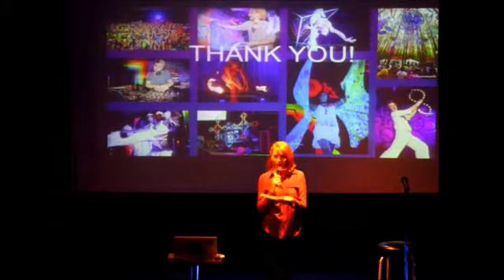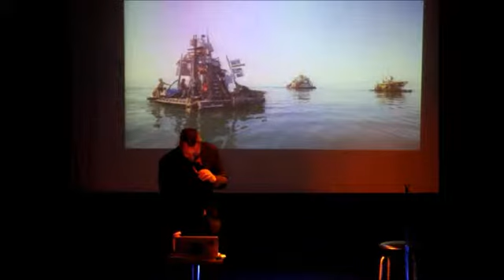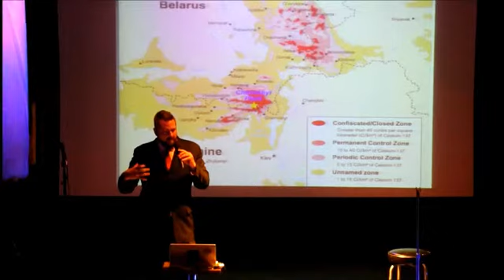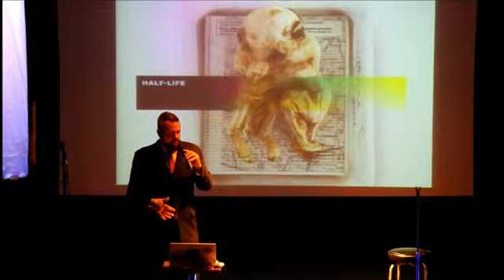Doyle S Huge - Michigan Burner Symposium 2014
Doyle S. Huge--Detroit -- The Gon Kirin Dragon Art Car and other projects.  The 1st Annual Michigan Burner Symposium included 8 groups of invited speakers from our community who have created large scale art, effigies, theme camps, projects or events for a series of tantalizing 15-20 minutes talks.

Thanks to KO Photo Vogue for the video!